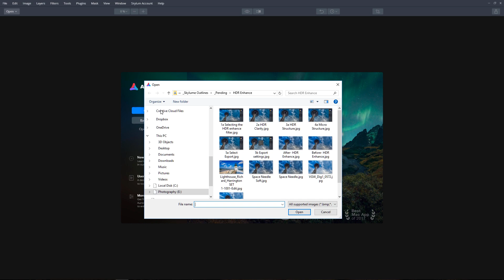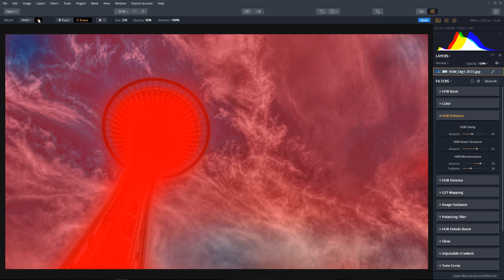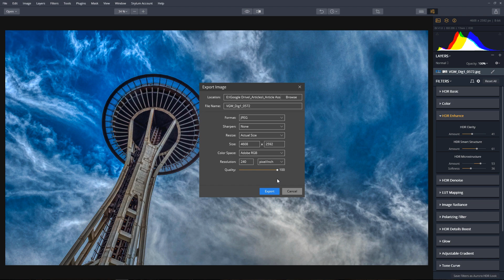Aurora HDR 2019 HDR Enhance Filter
Do you want to make your images pop? ​Learn how to enhance details with the new Aurora HDR Enhance filter.